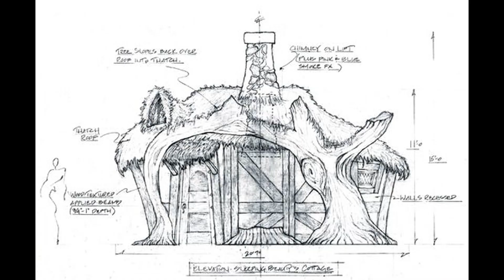домик хоббитов. оформление сказочного домика.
домик  хоббитов.   оформление  сказочного  домика. Туризм.